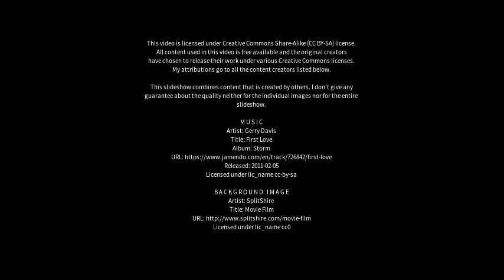Best places to visit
Best places to visit - Tynong North (Australia) Best places to visit - Slideshows from all over the world - City trips, nature pictures, etc.